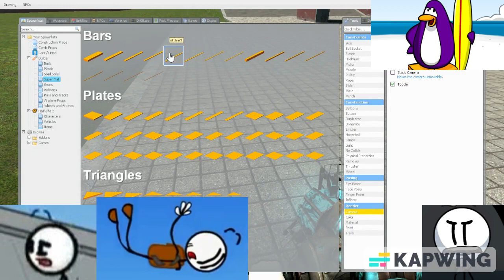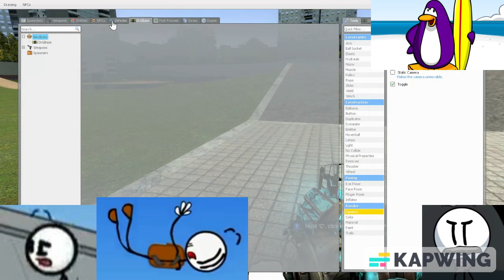PLAIYNGG GARRY THR SNAIL MODSSMD!!!!!!1111111111 XD